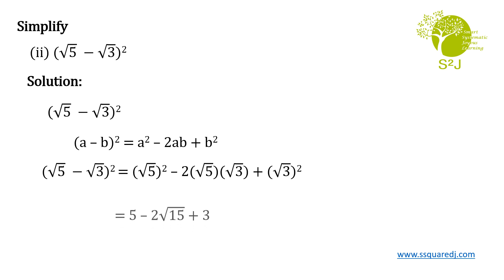Class 9 || Algebra CBSE & SSC || Simplify || Chapter Real numbers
Simplify
(4 + √2) (4 − √2)
(√5  − √3)2

Class 9 || Algebra CBSE & SSC || Simplify || Chapter Real numbers || RS Aggarwal